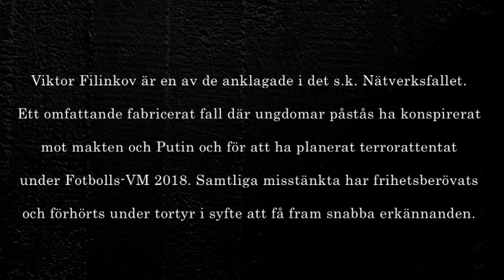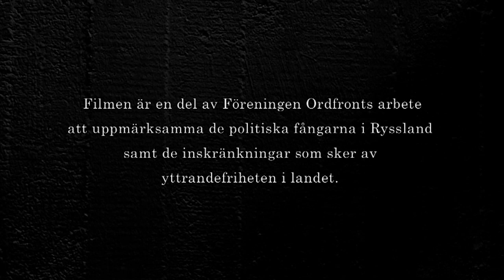Elchock på ryska - En teatermonolog framförd av Simon Edman.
Föreningen Ordfront har under flera år uppmärksammat situationen för politiska fångar i Ryssland. Som ett led i detta har vi i år inlett ett samarbete med skådespelaren Simon Edman. I samband med Kulturnatt Stockholm den 27 april 2019 gav han en monolog med utgångspunkt i den frihetsberövade, ryske aktivisten Viktor Filinkovs berättelser.

Viktor Filinkov är en av de anklagade i det så kallade Nätverksfallet. Ett omfattande fabricerat fall där ungdomar påstås ha konspirerat mot makten och Putin och för att ha planerat terrorattentat under Fotbolls-VM 2018. Samtliga misstänkta har frihetsberövats och förhörts under tortyr i syfte att få fram snabba erkännanden.

Viktor Filinkovs vittnesmål har tidigare bearbetats och dramatiserats på Teater Doc i Moskva.

Simon Edman som Viktor Filinkov.
Regi, foto och redigering: Alice Ilmenska.
Översättning från ryska till svenska: Eugene Wolynsky.